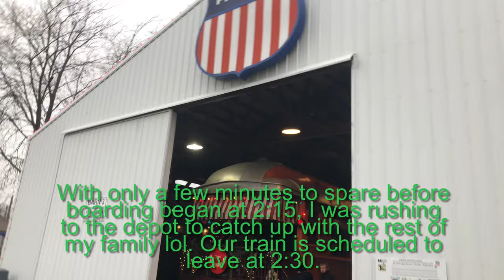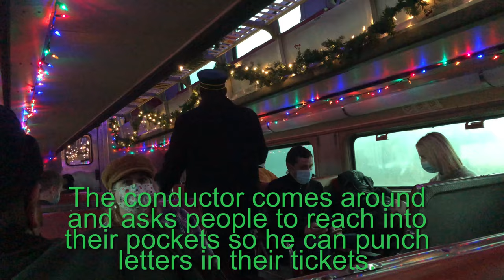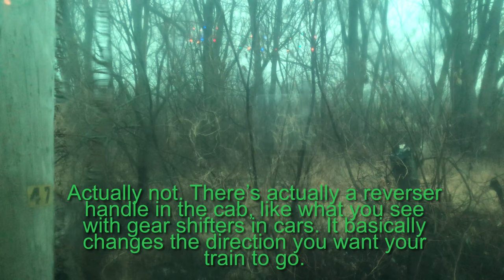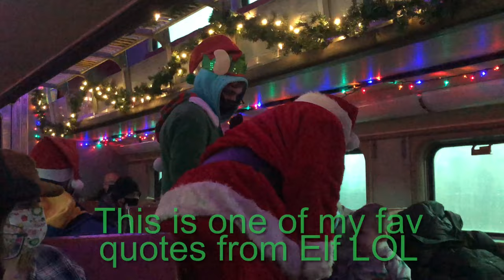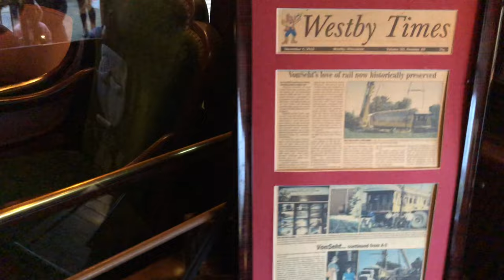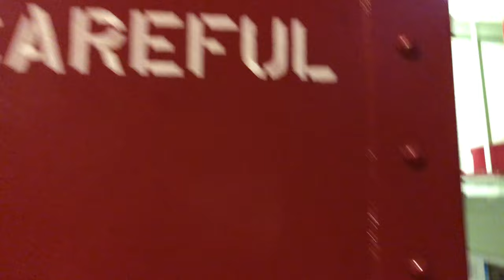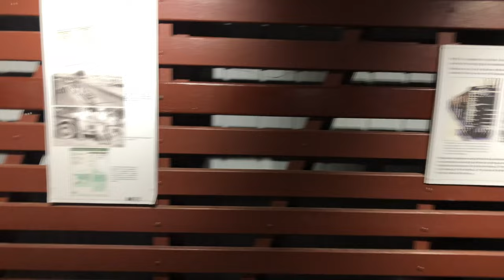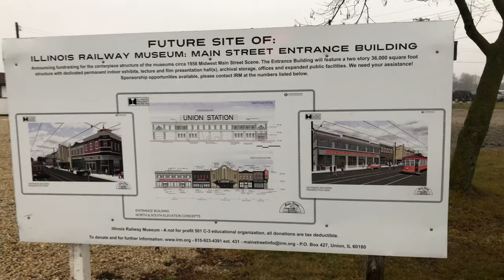Happy Holiday Railway excursion at Illinois Railway Museum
In this video is a special trip on Illinois Railway Museum’s Happy Holiday Railway excursion which happens every year. When I was younger, I used to go to this place ALL THE TIME!!! I’ve had so many awesome memories from here. I figured I’d do a train video since I haven’t done one for a long time, and I’ve pretty much lost interest in trains now because I haven’t been riding them in a long time due to COVID-19 and to pass that time I’ve basically focused more on hand dryers during the pandemic due to my lack of travel. It’s always okay to ebb and flow with your interests in your life. However I will be going to Arizona over winter break, flying out and taking the train home so I will have trip reports of those coming soon!